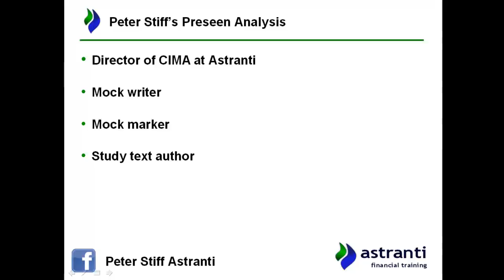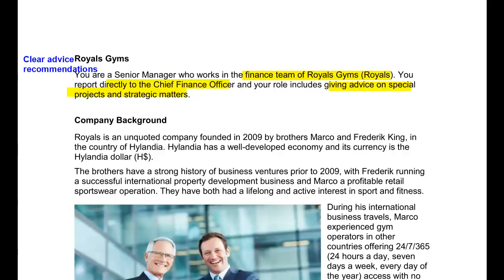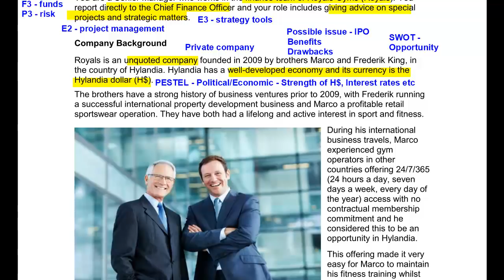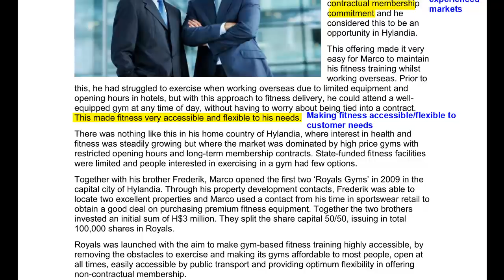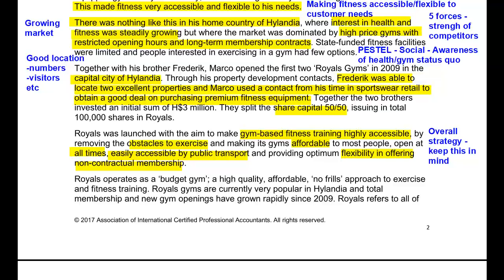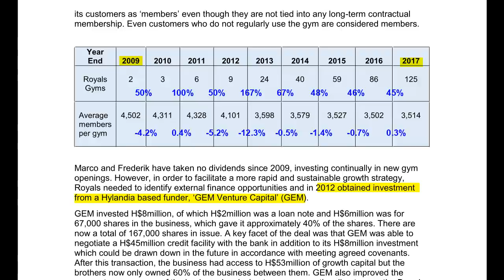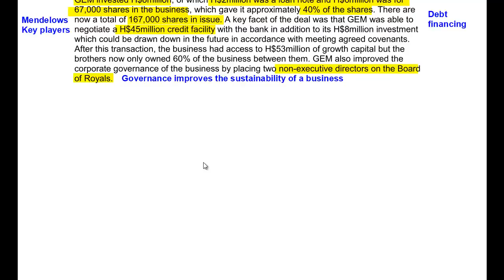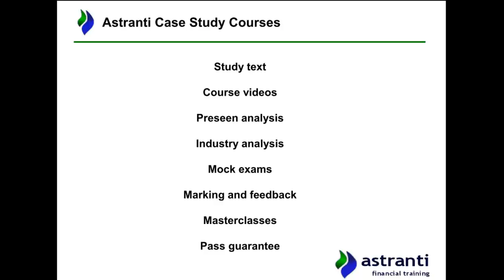CIMA Strategic Case Study Pre-seen Analysis - Royals Gyms - February 2018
CIMA Strategic Case Study - Royals Gyms - February 2018 Pre-seen Analysis materials
In the Pre-seen Analysis, Astranti CIMA Tutor Peter Stiff takes you through the entire February pre-seen from front to back. It will ensure you don’t miss anything and have a comprehensive understanding of the material, from a CIMA F3 and CIMA P3 perspective. This knowledge is vital if you are to gain high marks in the CIMA strategic case study exam.